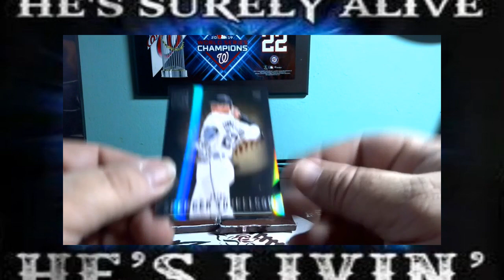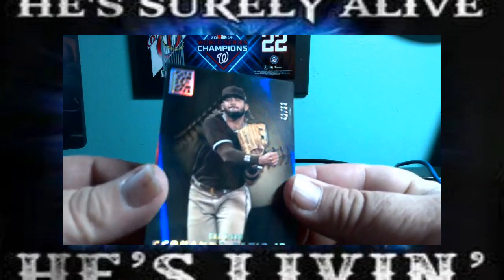Pack A day of 2022 Capstone PACK #10